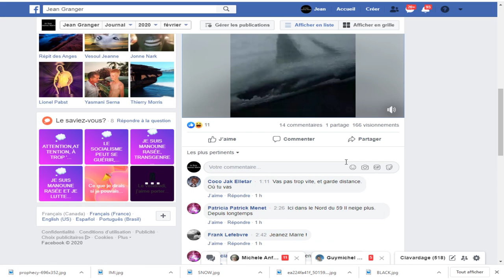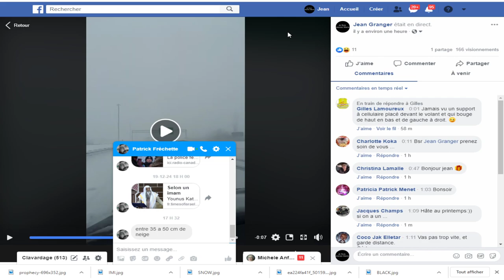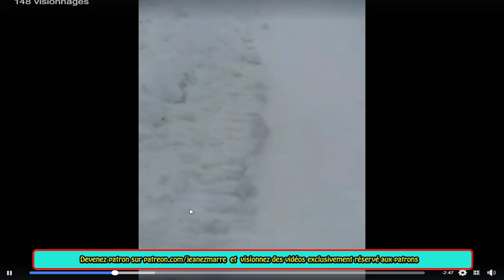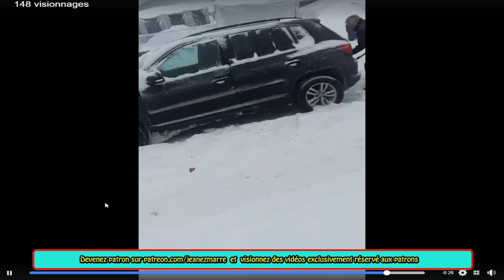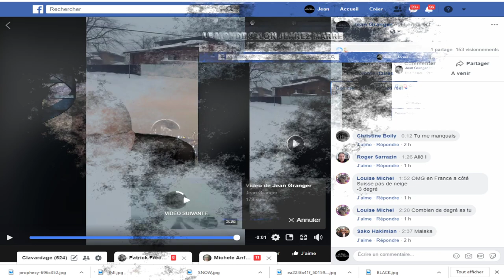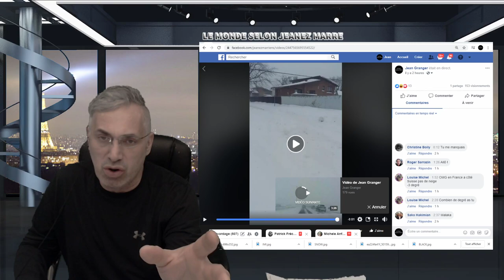DERNIÈRE HEURE; JE VOUS EMMÈNE DAND NOTRE PREMIÈRE TEMPÊTE-BLIZZARD DE L'ANNÉE AU QUÉBEC!